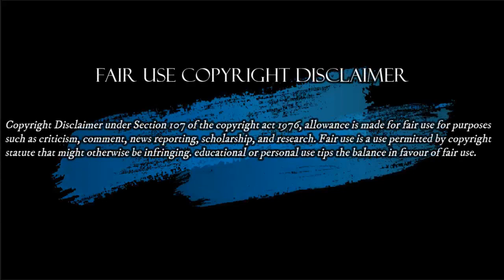Los Hechos son Tozudos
Hacemos estos videos con la intención de educar a otros en una forma motivadora e inspiradora. No somos dueños de los clips y la música que usamos en la mayoría de los casos. Entendemos que está en correlación con el Uso justo correcto, sin embargo, dado que está abierto a interpretación, si algún propietario de los clips de contenido desea comunicarse con nosotros por favor escribanos al siguiente correo le responderemos tan rápido como sea posible.
El Editorial Viernes 17 de Julio